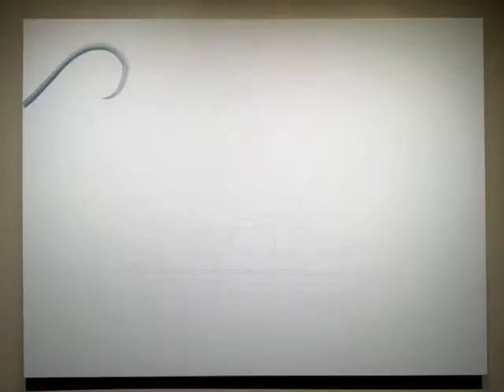Starry Night Columbus pointillism painting progress